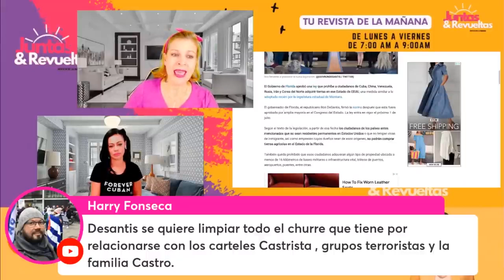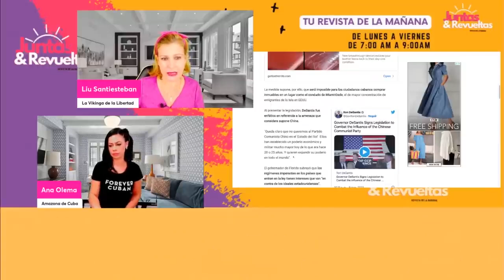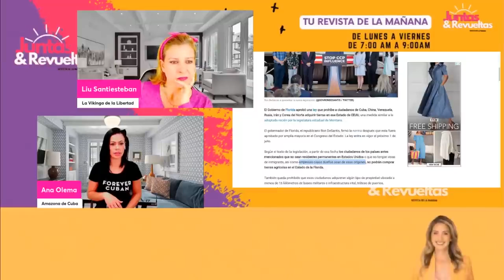Lo que no te dicen de la Situación de los Emigrantes en Florida